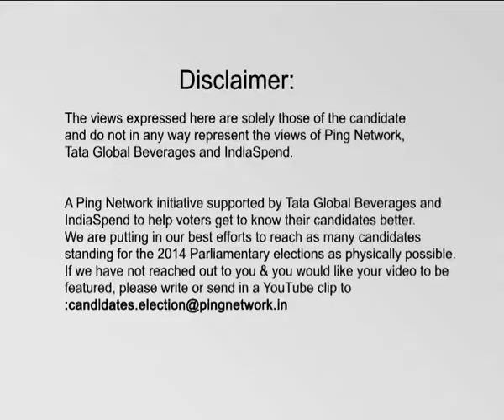Rajan Sushant, AAP || Kangra, Himachal Pradesh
Rajan Sushant
Constituency: Kangra, Himachal Pradesh
Party: AAP
Status: Opposing candidate
Age: 58